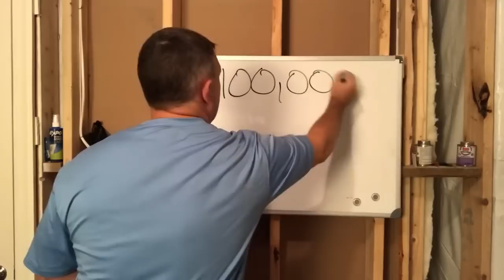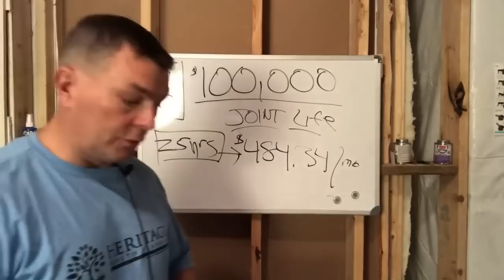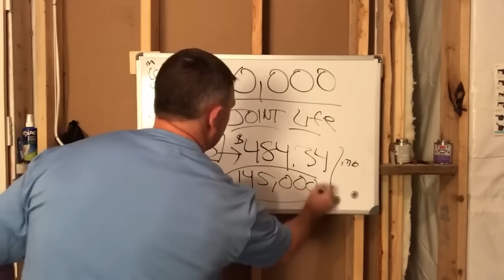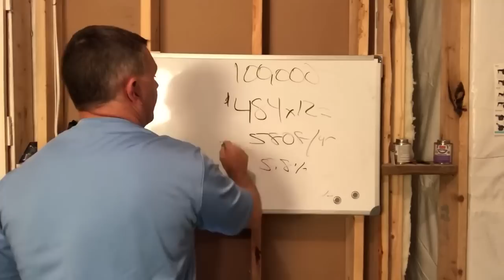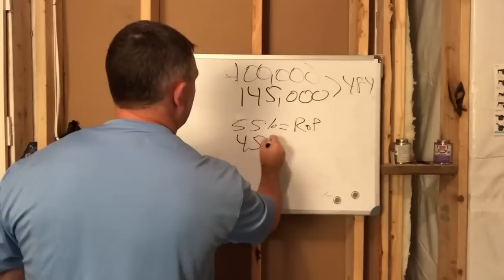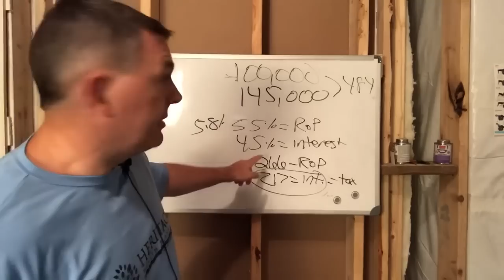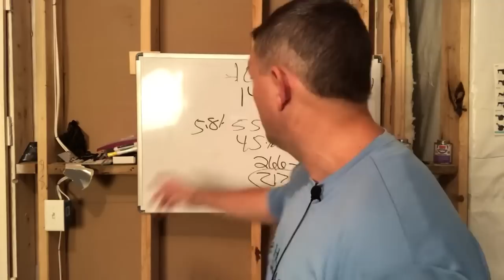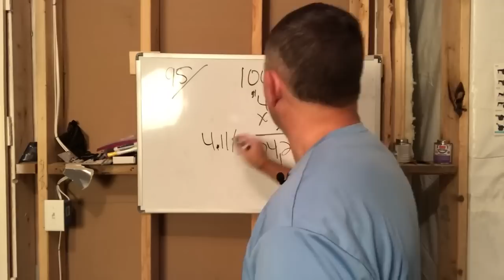How To Use Income Annuities In Your Retirement Plan Part 1